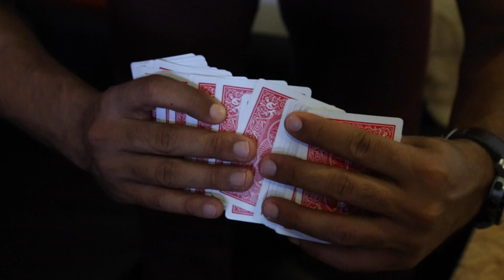Magic Tricks Revealed: Free Card Tricks: Card To Pocket Routine!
Follow Jay Jay's Instagram

What's Up!?

So in today's video I teach you another trick called the card to pocket routine!

However I also teach you a cool sleight called the spread cull and a side palm!

Jay Jay

IMPORTANT LINKS